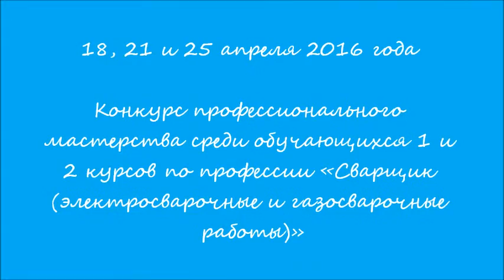Конкурс профессионального мастерства среди обучающихся 1 и 2 курсов по профессии «Сварщик»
18, 21 и 25 апреля 2016 года